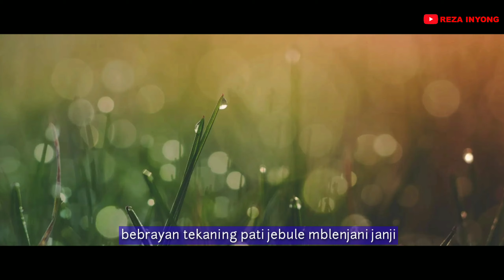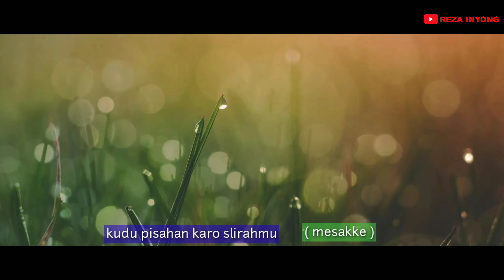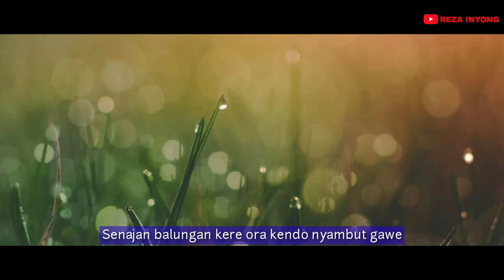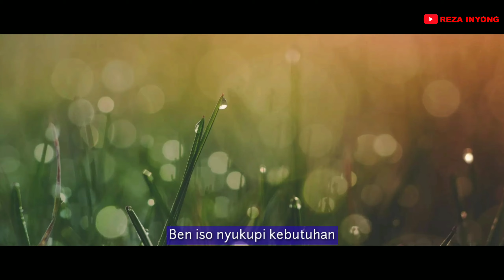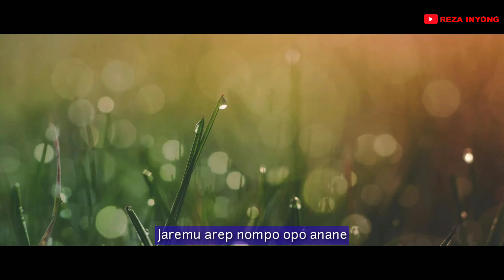Balungan kere - ndarboy Gank Cover by Nella karisma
Lestarikan musik dangdut indonesia...